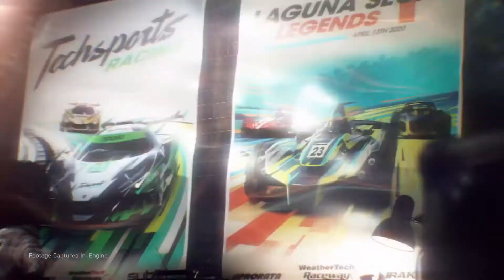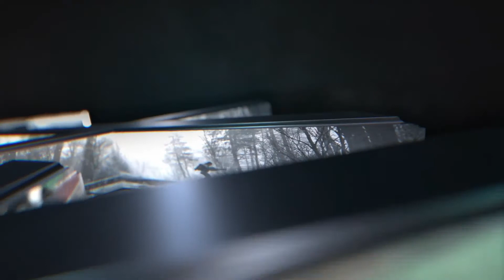Xbox Series X - Top 6 Future Games 2020 And Beyond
Welcome To Xbox Battle Grounds